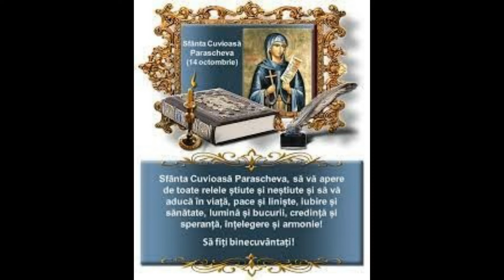VIATA SFINTEI CUVIOASE PARASCHEVA DE LA IASI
@ingerulpazitor8761 Sfânta Cuvioasă Parascheva a trăit pe pă­mânt în prima jumătate a veacului al XI-lea. Prima învă­țătură în limba română despre viața sfin­­tei o găsim în "Cartea românească de în­vă­ță­tură" a mitropo­litului Varlaam al Moldovei, Iași, 1643.

S-a născut în Epivata (azi Boia­dos), pe țăr­mul Mării Mar­mara, în apropiere de Cons­tan­­ti­nopol (mai târziu, Istanbul), pe atunci ca­pi­tala Imperiului bizantin. Pă­rinții ei, oa­meni de neam bun și cre­dincioși, râvnitori spre cele sfinte, au crescut-o în frica de Dum­nezeu, în­dem­nând-o spre de­prin­­derea fap­te­lor bune, dar mai ales a postului, ru­găciunii și milos­te­niei. Un frate al ei, după ce a învățat carte, s-a călugărit sub numele de Eftimie; a fost ales epis­cop în lo-calitatea Madite pentru dra­­gos­tea față de cele sfinte și pentru cultura sa de­ose­bită.

Sfânta Parascheva și-a petrecut anii co­pi­lă­­riei în casa părinților, sub ocrotirea acestora. Se spune că pe când avea zece ani, "fiind într-o bi­serică a Precistei" a auzit citindu-se, la Sfân­ta Li­turghie, cuvântul Evangheliei: "Ori­ci­ne vo­ieș­te să vină după Mine, să se lepede de sine, să-și ia crucea sa și să-Mi urmeze Mie" (Mar­cu 8, 34). Chemarea Mântui­to­ru­lui a sădit în inima ei dorul de desăvârșire, încât și-a îm­păr­țit toate hainele săracilor. Același lucru l-a fă­cut și în alte împrejurări, fără să țină seama de mustrările părinților.

Moștenind o mare avere de la părinți, îm­preună cu fratele ei, tânăra Parascheva a dă­ruit săracilor partea ce i se cuvenea de moș­te­ni­re și, "părăsind frumusețea acestei lumi", s-a re­­tras "în adâncul pustiei". S-a oprit mai întâi la Con­stanti­nopol, unde a ascultat cuvinte de în­­vă­țătură de la călugări și călugărițe cu aleasă viață duhovnicească. Urmând sfaturile aces­to­ra, a pă­răsit capitala, îndreptându-se spre ți­­nutul Pontului. Vreme de cinci ani a rămas la Mănăstirea Maicii Domnului din Hera­cleea. De aici a plecat spre Țara Sfântă, în do­rința de a-și petrece restul vieții în locurile bine­­cuvântate de viața pă­mân­tească a Mân­tui­­to­rului Iisus Hristos și a Sfin­ților Apostoli. După ce a văzut Ierusalimul, s-a așezat într-o mă­­năstire de călugărițe în pustiul Iordanului, unde s-a nevoit cu postul și s-a înăl­țat duhov­ni­­cește în rugăciune, întocmai ca Sfântul Ioan Bo­tezătorul, ca Sfânta Maria Egipteanca și ca atâția alți ostenitori ai pustiei roditoare de de­să­vâr­șire. Mitropolitul Varlaam al Moldovei, în Cazania sa, spune că acum Sfânta nu mai avea grijă "nici de veșminte și de așternuturi, nici de mâncări și de mese, nici de casă sau sluj­­nice, ci numai de curăția sufletului și de răs­puns județului (judecății n.n.) ce va să fie". Ea "pururea suspina și nepărăsit tânjea cumu-și va înfru­mu­seța sufletul, cum se va logodi pe sine Mirelui ceresc, lui Iisus Hristos, cum se va îndulci la vederea Mirelui său, de slava și de lu­mina și de bucuria cea fericită. De aceasta ... ochii de la­crimi îi erau întunecați pu­rurea".

Într-o noapte, însă, pe când avea ca la 25 de ani, un înger i-a spus, în vis, să se reîn­toar­că în locurile părintești: "Să lași pustia și la mo­șia ta să te întorci, că acolo ți se cade să lași trupul pământului și să treci din această lume către Dumnezeu, pe Care L-ai iubit". După ce a avut această vedenie, sfânta "fără de voie lăsă pustia și se întoarse în lume și la Țarigrad veni". Ți mereu în biserica Precistei ce este în Vlaherne și către icoana Sfinției Sale căzu și cu lacrimi se ruga așa și zicea: "N-am altă nă­dej­de, n-am alt acoperământ. Tu-mi fii în­drep­­­tătoare, tu-mi fii folositoare... Că până am umblat în pustie pe tine te-am avut aju­tor, iar acum, dacă m-am întors în lume, în­drep­­tează-mă până la sfârșitul vieții mele, că altă nădejde nu am".

Din Constantinopol s-a îndreptat spre Epi­vata, localitatea în care văzuse lumina zilei, fără să spună cuiva cine este și de unde vine. "Acolo", con­tinuă mitropolitul Varlaam, "trudă cătră trudă și durere cătră durere adăugă, cu post și ne­dormire pe sine se înfru­mu­­seța..., cu lacrimi pă­mântul uda și se ruga: Doamne Iisuse Hris­toa­se, caută din lăcașul Tău cel sfânt; am lăsat toate și după Tine am că­lă­torit în toată viața mea. Ți acum, îndură-Te Doamne, spune înge­rului blând să ia cu pace sufletul meu". Împăcată cu sine, cu oa­me­nii și cu Dumnezeu, și-a dat astfel sufletul întru odihna Mirelui ceresc.

A fost îngropată ca o străină, fără ca ni­meni să știe cine era. Dar Dumnezeu, voind să o proslăvească, a descoperit în chip mi­nu­nat cine era acea străină. Se spune că un ma­ri­nar a murit pe o corabie și trupul i-a fost arun­cat în mare. Valurile l-au adus la țărm, iar un sihastru care trăia acolo a rugat pe niște creș­tini să-l îngroape după rânduiala creș­ti­nească. Săpând deci o groapă, "aflară trupul Prea Cuvioasei Parascheva neputred și plin de mi­reasmă". Cu toate acestea, au pus alături de ea și trupul corăbierului, cel rău mirositor.